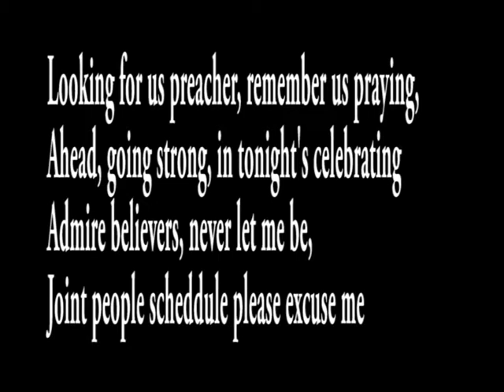Crazy Life Teaser 02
Broken chains...